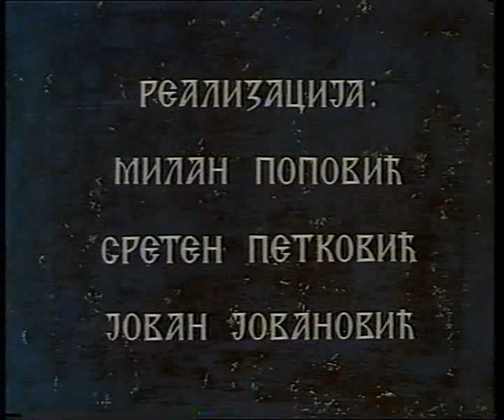3 Srpski manastiri na Kosovu Pecka patrijarshija.avi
Serbian monastery Pecka Patrijarshija in Kosovo. Still not destroyed by Nazi Albanians